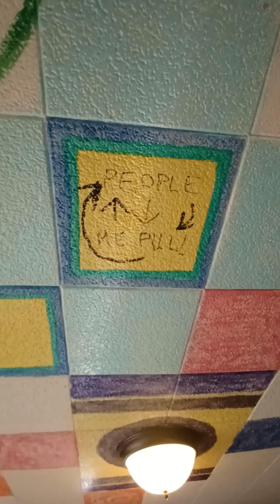Swallowing the fly